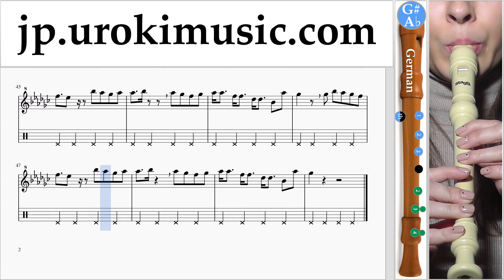リコーダーの吹き方(ジャーマン) Charlie Puth - Attention 運指表 パート2 um-i799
リコーダーの吹き方(ジャーマン) Charlie Puth - Attention 運指表 パート2 um-i799 コメントを書いて、レッスンをより便利にする方法を教えてください。